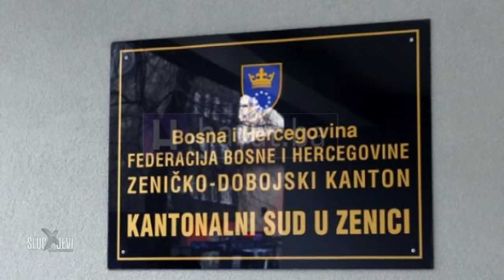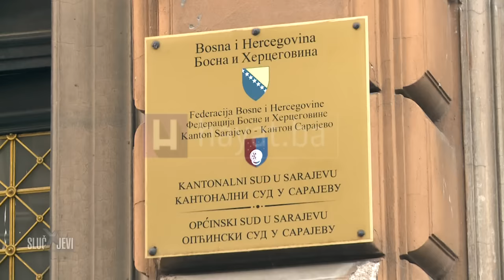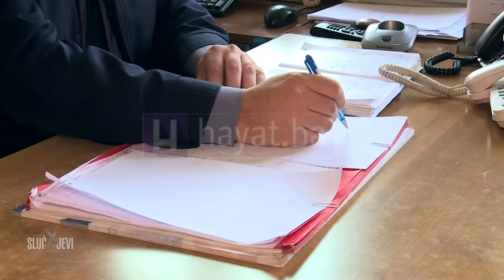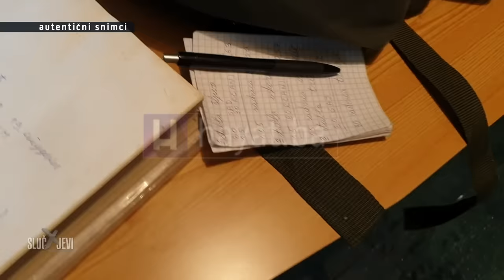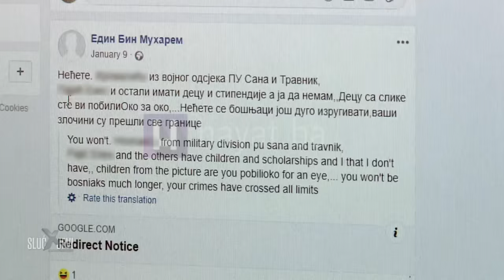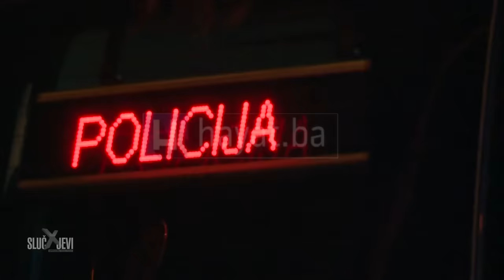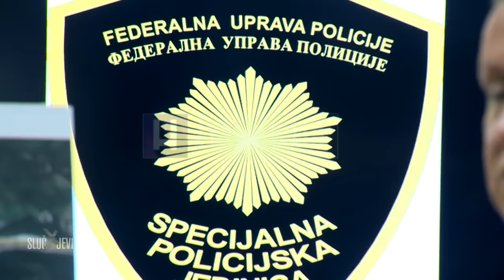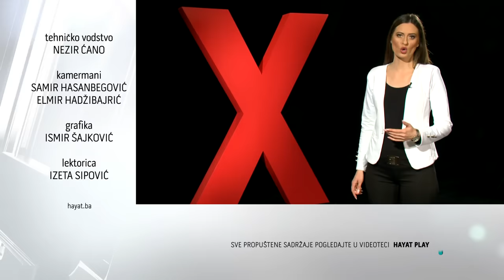SLUČAJEVI X: SPECIJAL O EDINU GAČIĆU